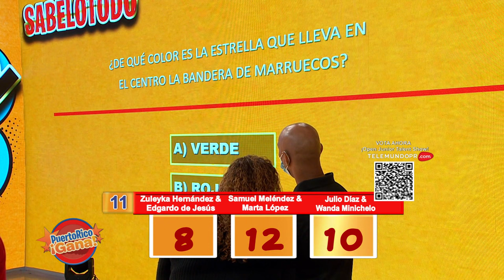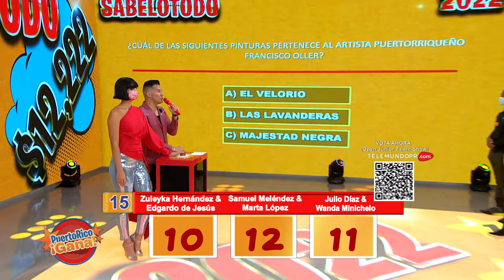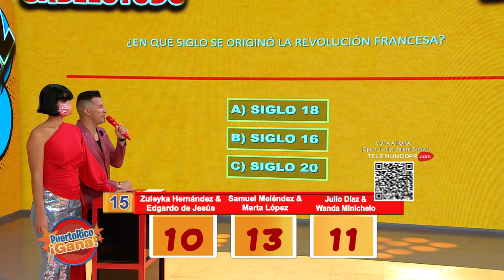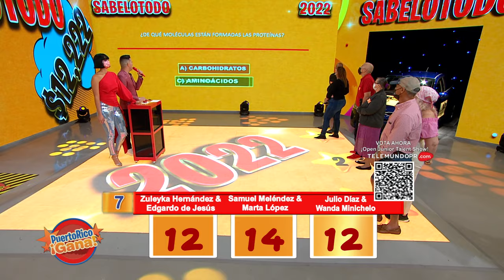06 PR GANA FEB 4 2022